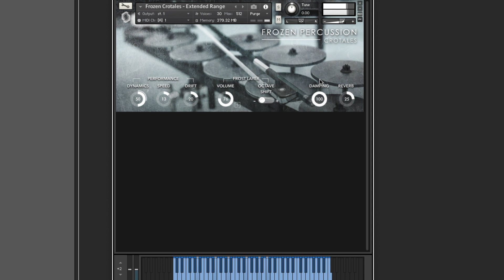Frozen Crotales by Fracture Sounds - Kontakt instruments Demo - Test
Julian